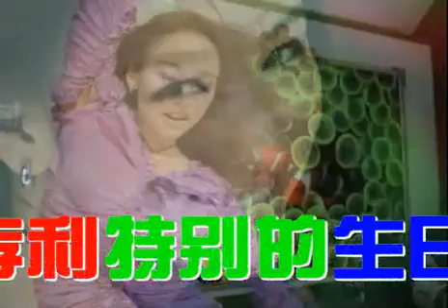20000510 Fin.K.L 李孝利生日隱藏攝影機 中文字幕版 標清